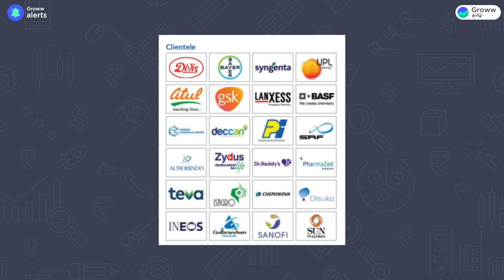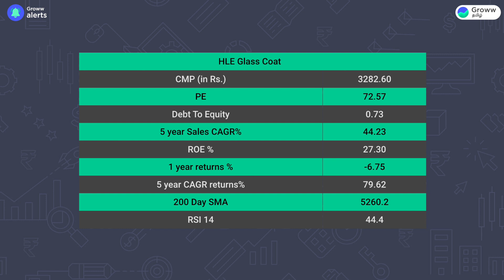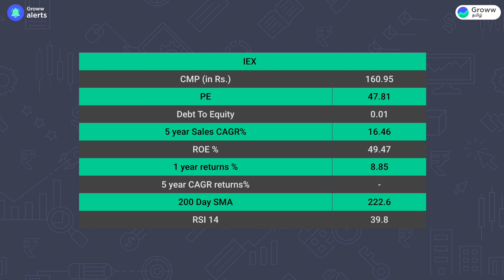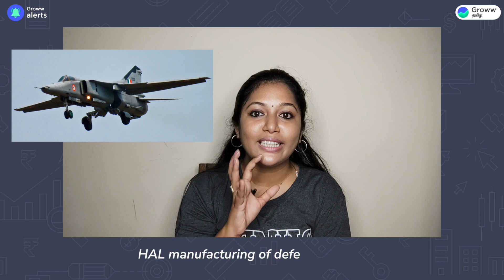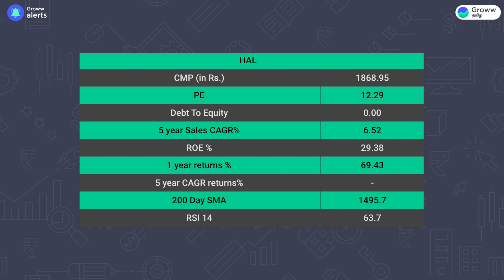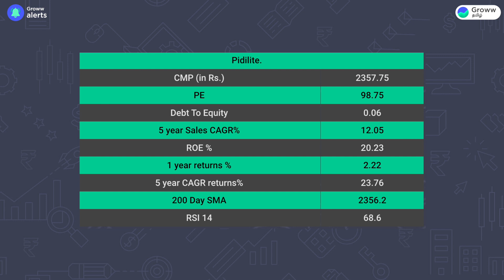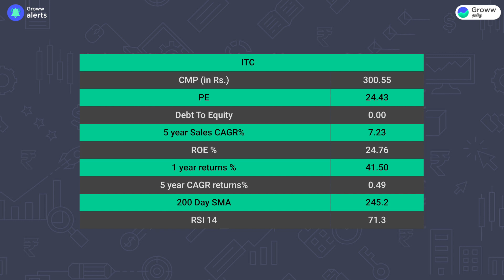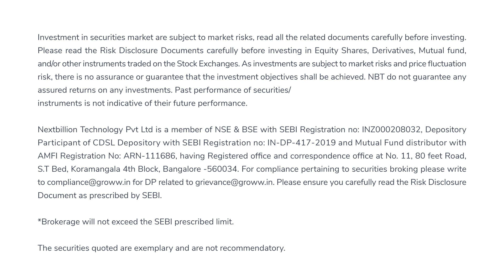டாப் 6 மோனோபாலி பங்குகள் I Top 6 Monopoly stocks in the Indian Stock Market I Stock market Tamil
A monopoly business is a business where the company controls everything in that industry or has the highest market share in that industry.

Imagine like this there is only one company which sells this product and it is a very unique product that nobody can copy or replace, that company is a monopoly.

That means they can increase the price whenever they want and enjoy more profits, who would not want to invest in these type of companies?

We will discuss 6 stocks in ascending order of market capitalization, we will discuss the stock with the highest market cap at the end of the video, so stay tuned till the end.